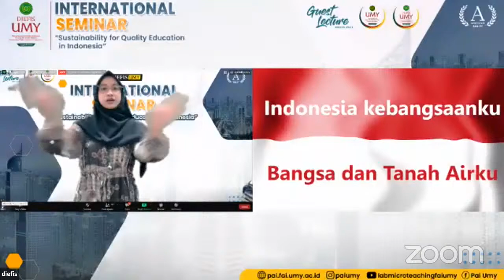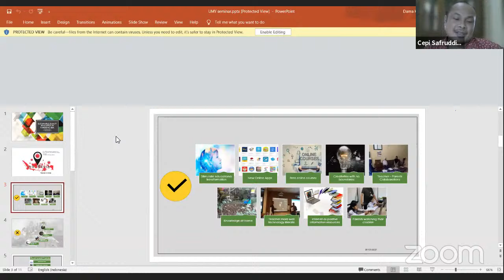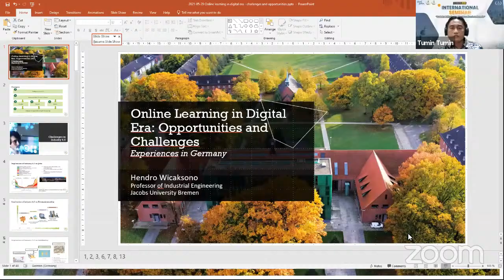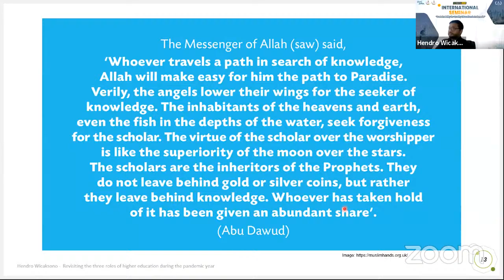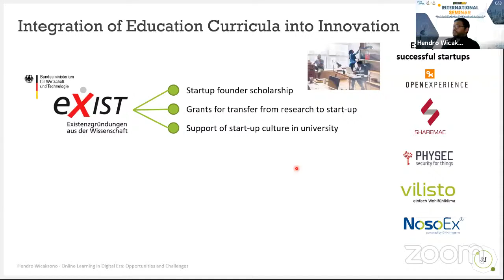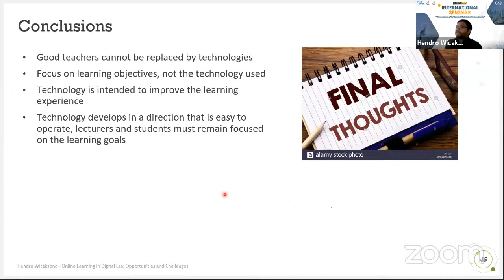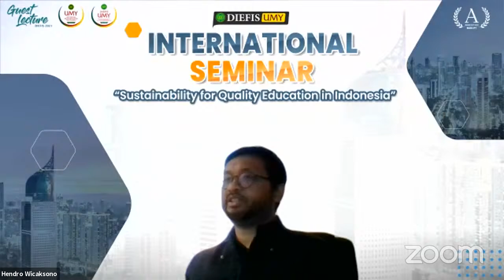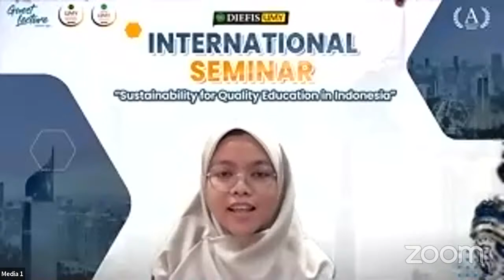International Seminar "Sustainability for Quality Education in Indonesia"